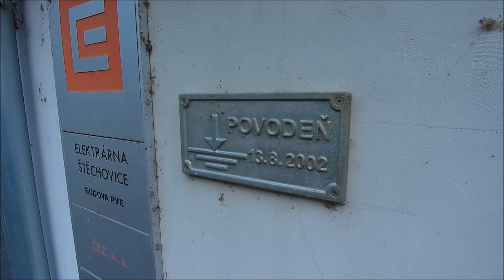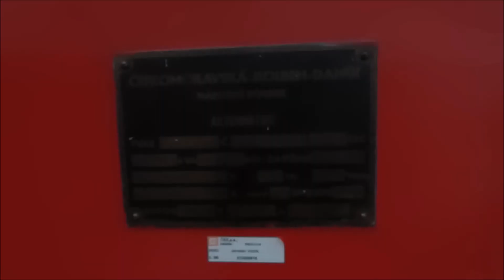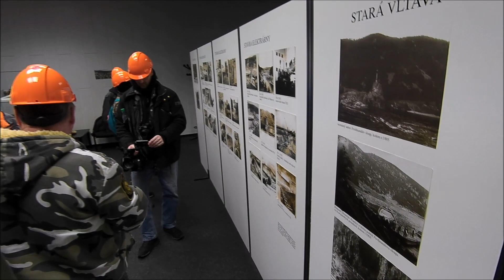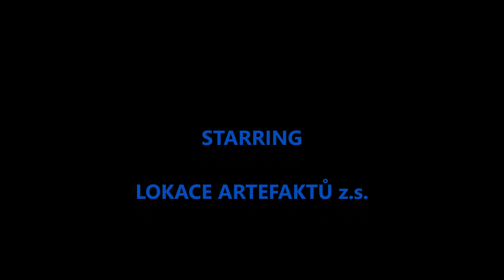Štěchovická vodní elektrárna-exkurze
Video prohlídka štěchovické vodní elektrárny